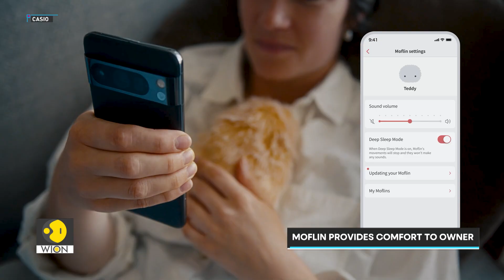Can Robots Replace Pets? | Artificial Intelligence | Tech It Out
From easing loneliness to providing comfort, pets play a vital role in our lives. But what if technology could replicate that bond? Meet Moflin, a fluffy AI-powered pet. In this video, we explore how Moflin works and whether AI pets could truly replace the comfort of real animals.